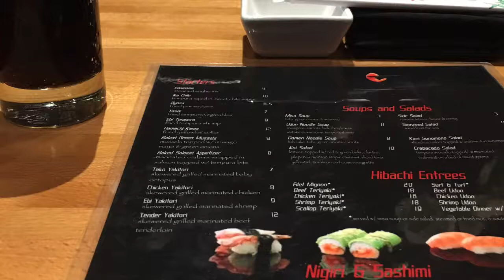Những món ăn Nhật nhìn mà phát thèm